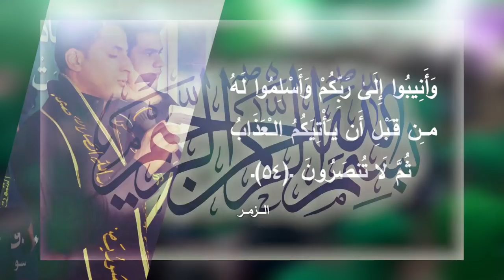:: راب إسلامي حسيني :: || باسم الدين وسفه نتاجر || أداء : سجاد الزبيدي || كلمات : حسين الموسوي